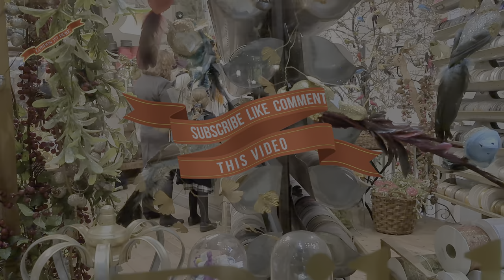CHRISTMAS AT MARYLEBONE VILLAGE 4K 60FPS HDR 2021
Christmas Celebration at Marylebone Village 2021

Merry Christmas